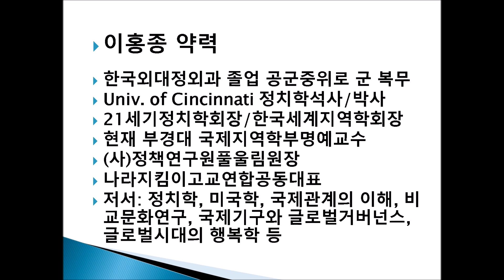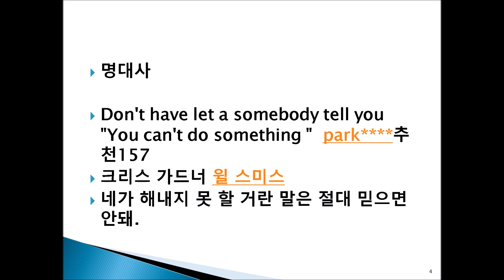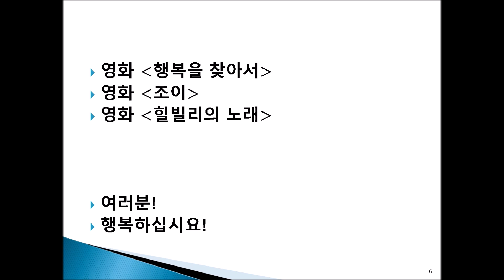절망 속에서 살아남은 희망, 그리고 용기 - ‘인왕산TV 이홍종’ 행복학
〈행복을 찾아서 The Pursuit of Happyness〉 2006

“네가 해내지 못 할 거란 말은 절대 믿으면 안돼”
‘남이 할 수 있다면, 나도 할 수 있다’

※ 자유민주주의를 수호하고 시장경제를 우선시하는 정치학자 이홍종이 펼치는 행복, 국제정치 등에 관한 쉽고 재미있는 이야기! '인왕산TV 이홍종'

♥ 구독 알람 좋아요!
♥ 자율구독료 ; 우리 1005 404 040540 이홍종티브이(주)